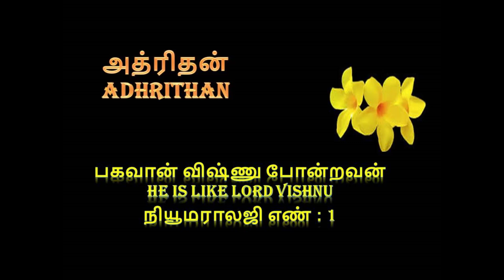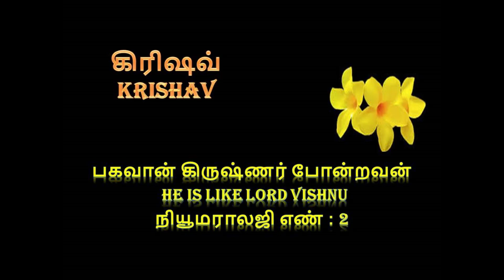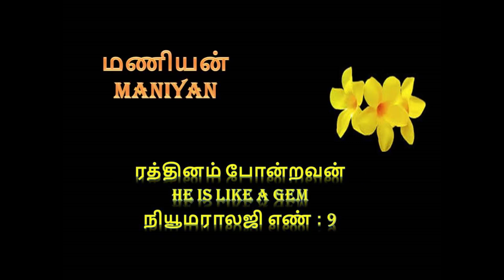முத்து முத்தான அழகிய ஆண் குழந்தைகளின் மாடர்ன் பெயர்கள்_ Beautiful Baby Boy Modern Names